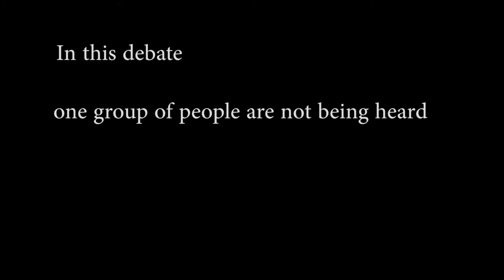Voices from the Inside - Vol 5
"If you take OCE from me, you're taking away a real chance of me making it on the street."
The Hear My Voice video series is OCE's response to the desire of the men and women in our programs to have a platform to speak to the community. These videos were made to allow them to express their thoughts by speaking from the heart. This series offers a chance for those wishing to personalize themselves, to let the public see they are people who prefer to speak for themselves. They are aware of the societal climate pushing for changes and they are not in complete agreement. Sometimes a letter is not enough; it is easier to have a conversation, but if they did write one it will be included with the video.
"One of the things that has been interesting about it is not only the opportunity to develop personally, but it's a real opportunity to see other men have an opportunity to develop skills in a workplace setting that they've never have had the opportunity to do before in their lives."
"Yah, we'd all like to make more money, but not at the expense of this call center or the program it offers everybody. I think it's just been really, really beneficial."
"I think that public perceptions of prison labor are misguided in this case because really people out in the public don't know what happens inside the Call Center. They don't know the opportunities that we have. They don't know that men can come here and change their lives in a way that isn't possible inside of regular prison work programs."